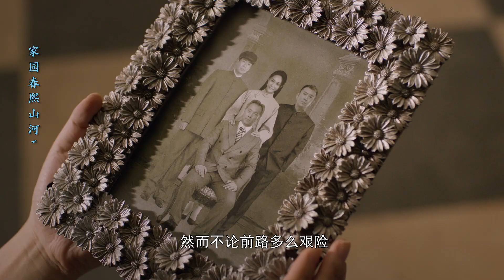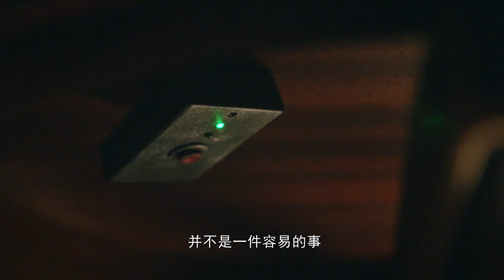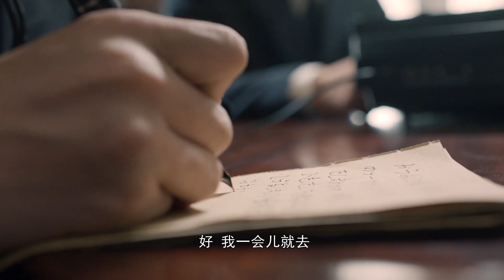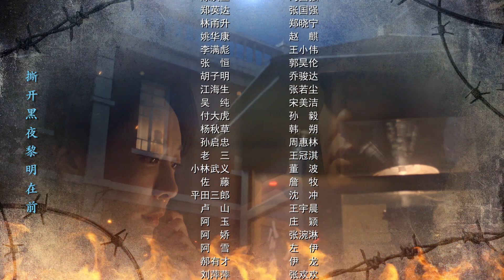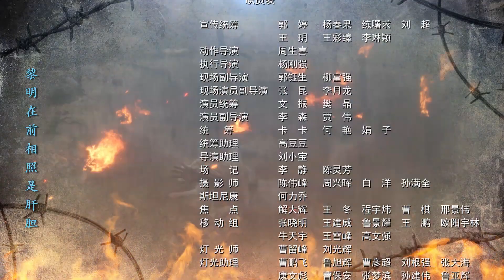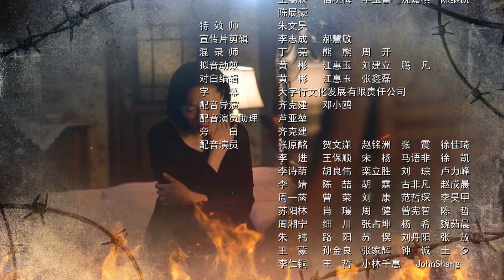【抗日剧】《浴血战》29 | 独立武装队面对侵略者的疯狂进攻以游击战抗击敌军，枪林弹雨中拼死战斗